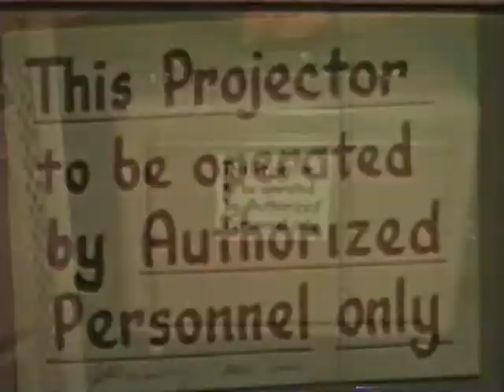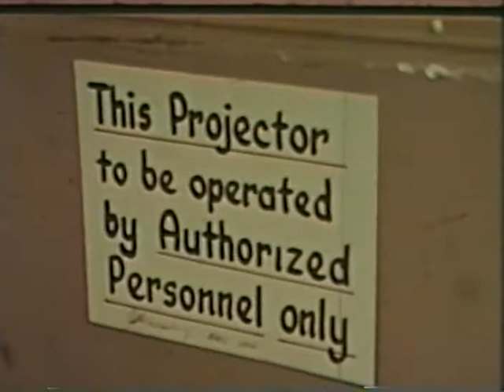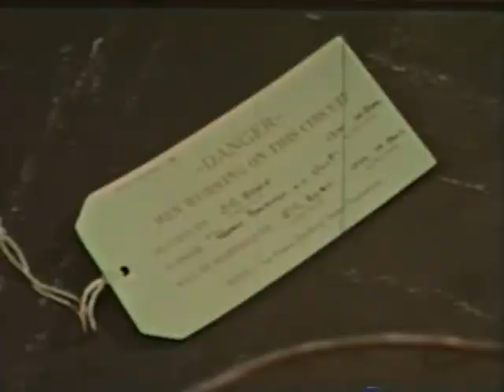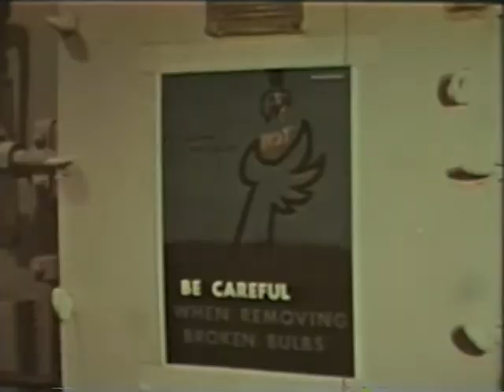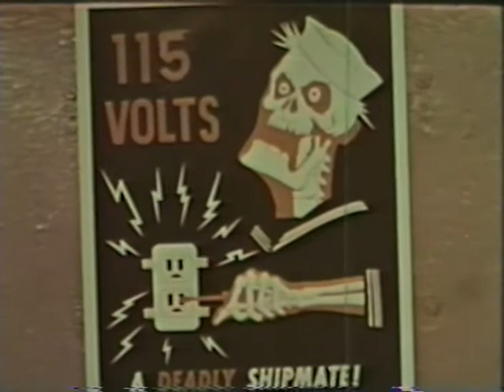115volts A Deadly Shipmate 2of2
Part 2 of Electrical Navy Education film circa 1960